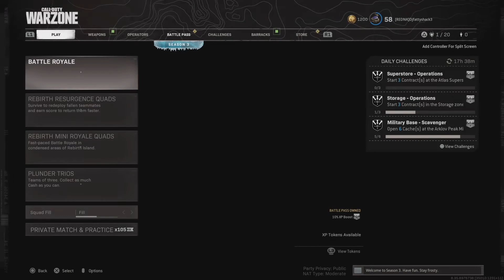Call of Duty: Modern Warfare_20210512072130